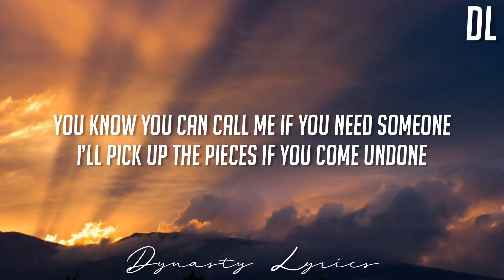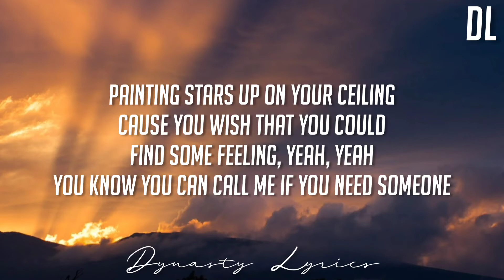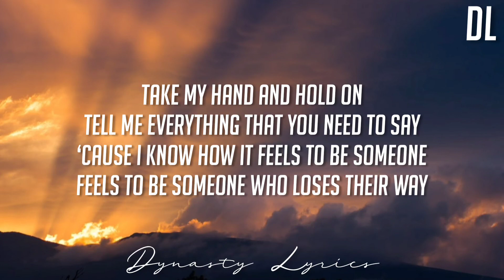Justin Bieber - Hold on - lyrics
Cause you wish that you could find some feeling, yeah, yeah

‘Cause I know how it feels to be someone (oh yeah)